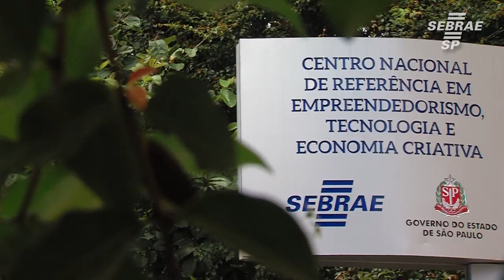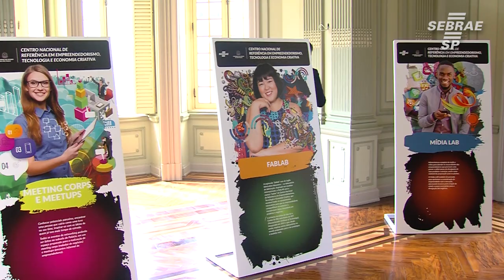Inauguração Palácio dos Campos Elíseos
Inauguração do Centro Nacional de Referência em Empreendedorismo, Tecnologia e Economia Criativa, no Palácio dos Campos Eliseos. O Centro será um “hub” de empreendedores e projetos ligados a tecnologia, inovação e criatividade, com ações voltadas para a produção e disseminação de conhecimento em um ambiente aberto à integração.